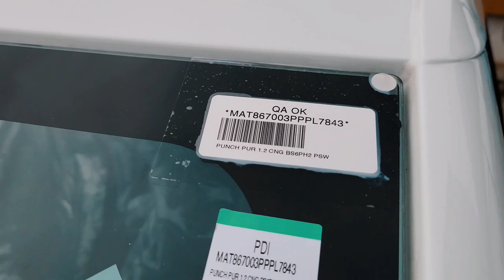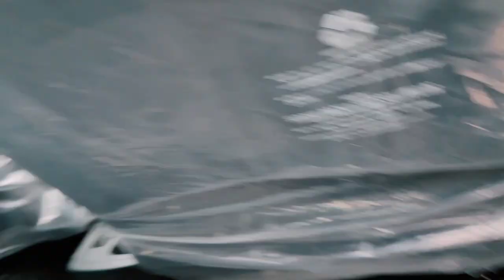Tata punch 2024 pure icng review in hindi | cheapest tata Punch CNG